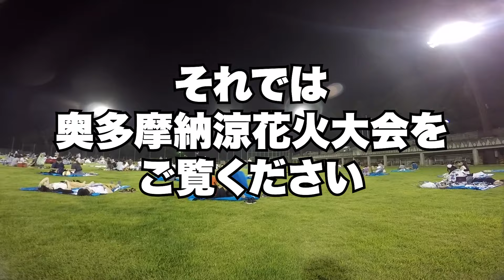奥多摩花火大会2019 スーパーカブでナイトツーリング【スーパーカブ70】【モトブログ】【motovlog】【ナイトツーリング】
スーパーカブで東京ナイトツーリング第6弾。
第42回奥多摩納涼花火大会に行ってきました。
花火の打ち上げ音が山に何度もこだまする風情溢れる花火大会でした。

Google Map
今回のルート
奥多摩中学校を目指すも立ち入り禁止で現地散策の流れでした。

前日にパンフレットを見た際、この部分が花火大会に伴う通行規制エリアだったと記憶しています。

第42回奥多摩納涼花火大会（打ち上げ場所）
打ち上げ数 約1000本、人出 約1万人。
愛宕山山頂から打ち上げる為、駅前周辺のどこからでもよく見えます。

当初はここで観覧するつもりでした。
ネットの情報では穴場とのことです。

ここから花火は見えないだろうとのこと。

グラウンドで花火を観覧可能。
地元の方は「登計原山村広場運動公園」と呼んでいました。
動画中はその呼称を使っています。

GoPro HERO4 SILVER
主にバイク走行シーンの撮影に使用。
1080P/60fps/SuperViewモードで撮影。

iBUFFALO マイクロフォン
定番品。

ミニUSB マイク変換アダプタ
3.5mmのマイクを接続する為の変換アダプタ。

Smatree GoPro用自撮り棒 三脚付き
自撮り棒。花火撮影時に三脚として利用しました。

suaoki ジャンプスターター U3 8000mAh 12V車用 バッテリー充電器
長時間の花火撮影でGoProの外部電源に使いました。

Bartram 自転車ホルダー バイクスタンド
4点でクリップするタイプ。強固にスマホを支えてくれます。

Viffly バイクハンドル クランプバー
バーハンドルでないカブにスマホホルダーを取り付ける為のクランプバー。

バイク USB電源 USB充電器 USB2ポート 電源ON/OFFスイッチ ハンドル、サイドミラーに取り付け
カブに取り付けたUSB電源。ここから常時給電で撮影しています。